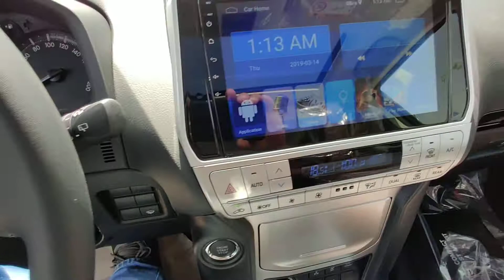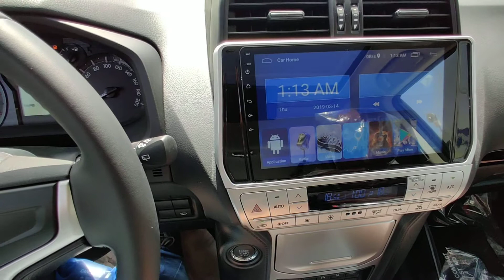1 апреля 2021 г.